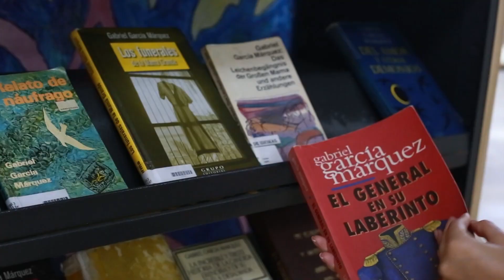NOTICIA: CLUB DE LECTURA PARA ADULTOS 📢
Los amantes de las letras tendrán la oportunidad de encontrarse, compartir y debatir sobre diversos textos en el Club de Lectura para adultos que realiza la Biblioteca Departamental, en la sala múltiple número 2, los sábados de enero a partir de las 4:00 de la tarde.